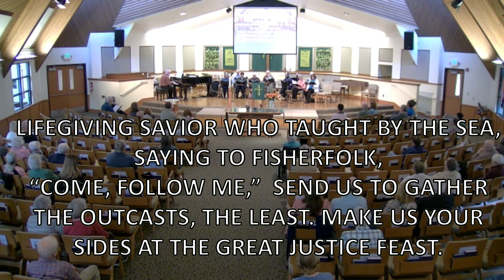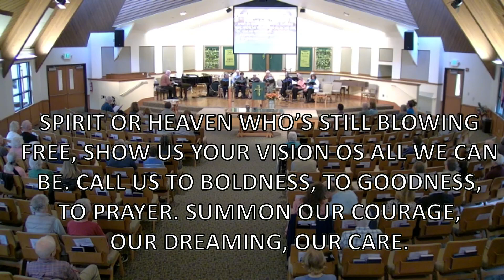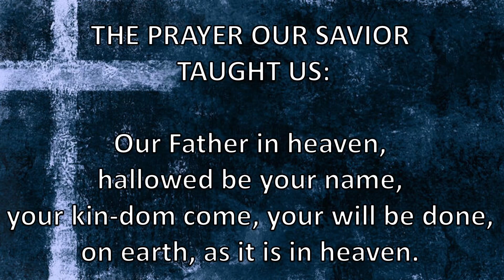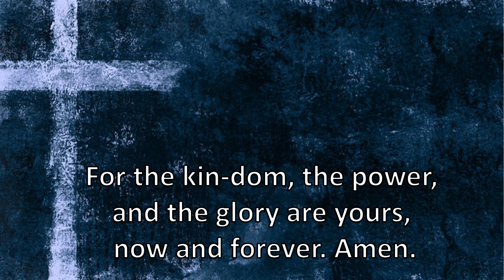2024 09 22 09 Service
Music reprinted, projected, and streamed with permission under
One License A-711046 and CCLI Licenses #468768 and CSPL158829.